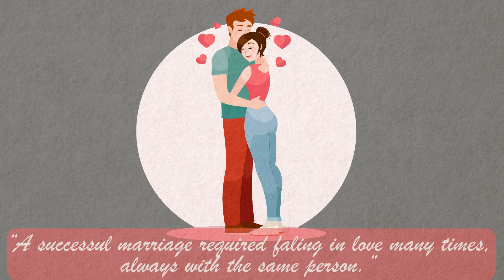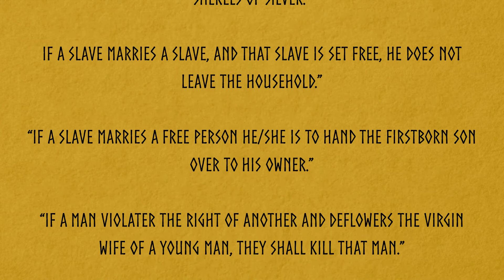Featured Marriage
Informational Marriage Video  made by WBE Studio

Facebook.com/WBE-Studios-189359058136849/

Linkedin.com/company/10961289/